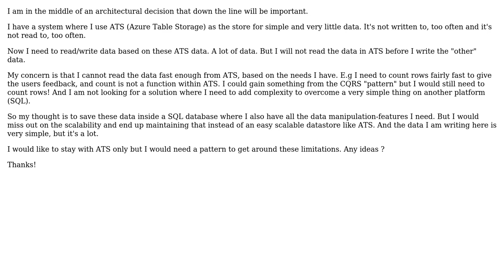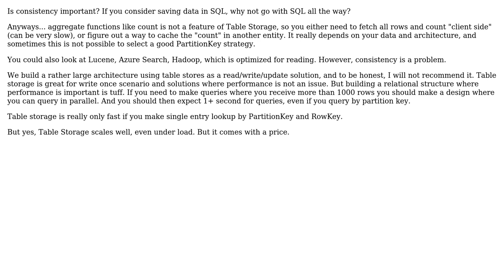Software Engineering: Azure table storage and SQL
With thanks & praise to God, and with thanks to the many people who have made this project possible! | Content (except music & images) licensed under CC BY-SA | Music | Images & others | With thanks to user Thomas Jespersen user frostings and the Stack Exchange Network Trademarks are property of their respective owners. You are responsible for your own actions.